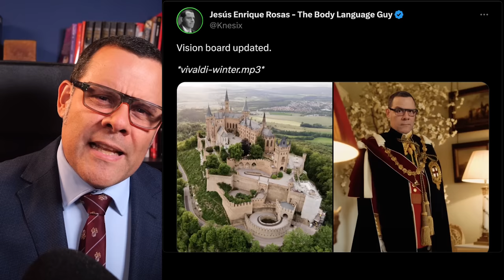BREAKING: Waleses coming with PR GUNS BLAZING!